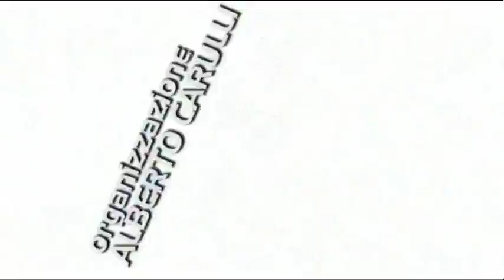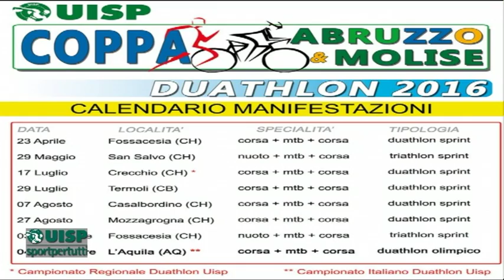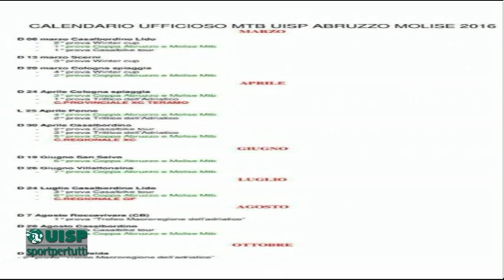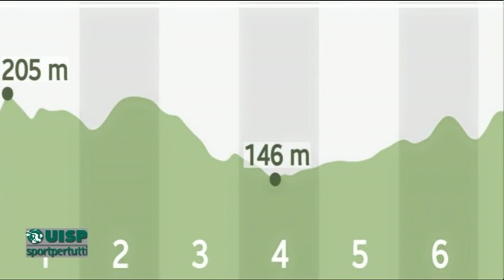Mondo UISP 23 del 15 aprile 2016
coordinamento: Alberto Carulli.